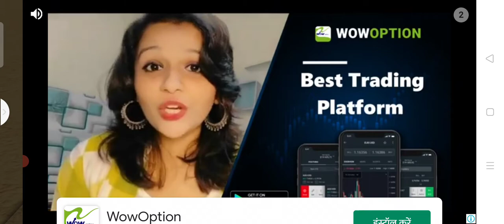How to games traffic Racer car games kaise khelte hain part 1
1. car games
2. traffic racer game
3. car racing games kaise khelte hai
4. traffic racer
5. traffic racer game kaise khelte hai
6. traffic racer game se paise kaise kamae
7. traffic racer how to get money fast
8. games car games to play
9. traffic racer police chase
10.traffic racer bugatti
11. ios games
12. traffic racer apk
13. racing game kaise khelte hai
14. traffic racer android
15. how to het unlimited money in traffic racer
16. buy any car in traffic racer
17. android me game kaise khelte hai